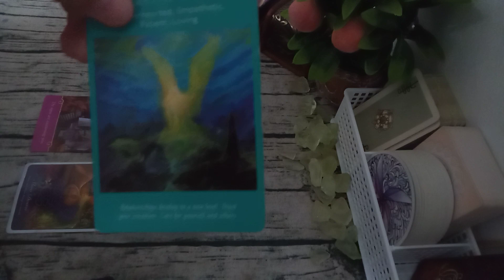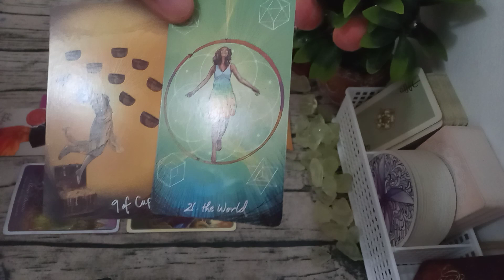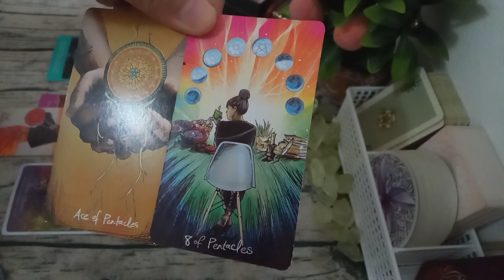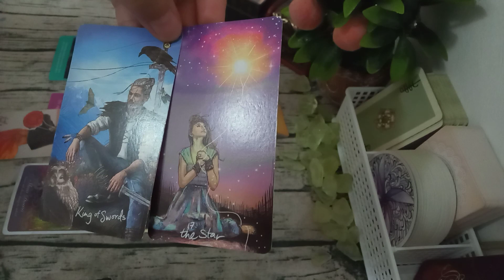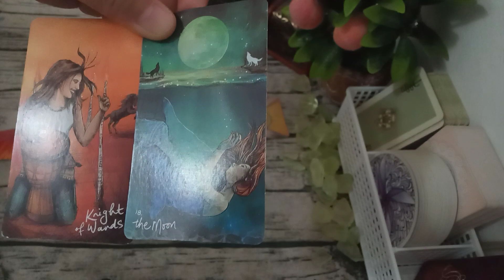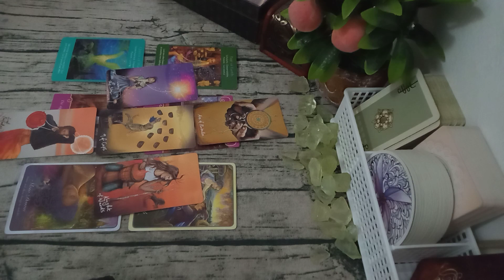PISCES LOVE TAROT ♓ ~ "YOU ARE MY HAPPINESS, SERIOUSLY THOUGH."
🎗️Tips in using this channel:

1. General reading is a collective reading. Thus, it may or may not resonate with each person. Only take what resonates to you and leave the rest for someone else.
2. This is a timeless reading. The story may have already happened, is happening or will happen.
3. Energies can be vice versa or interchangeable. If you feel like it's your energy, feel free to claim it.
4. This is a general reading. It could hit your Sun, Moon, Rising and Venus Signs.

❣️When I just started to know tarot, I binge-watched on every reader I could get my mind into to find which one could best suit me. There are hundreds of readers guys. Find yours. I probably have a few of them that I resonate best.

❣️Guys, if you still question your belief or is not adult enough to be on this channel, please don't even put a glimpse on these videos. Tarot is not for everybody. If you're not ready to embrace this knowledge, please leave in peace.